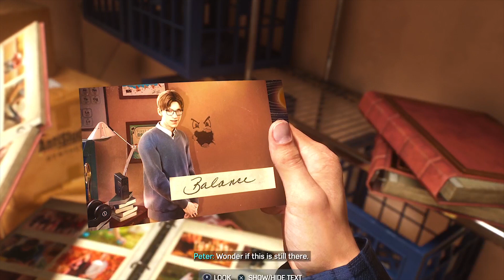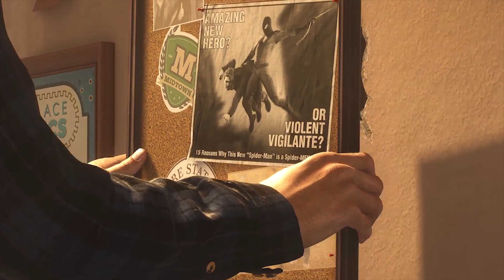Lets Play Spider-Man 2! [Part 3] [No Commentary] [PS5]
Lets Play Marvel's Spider-Man 2! [Part 3]
No Commentary Gameplay/Playthrough/Lets Play
PlayStation 5 Exclusive